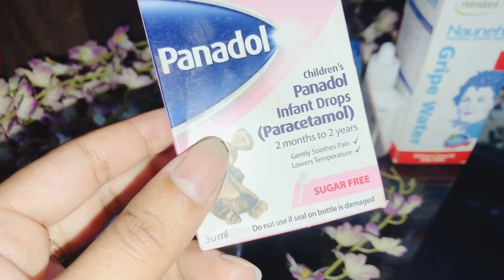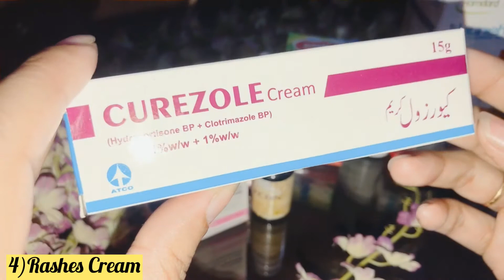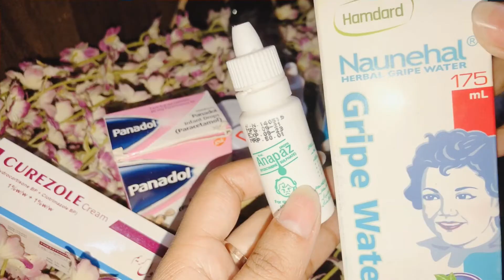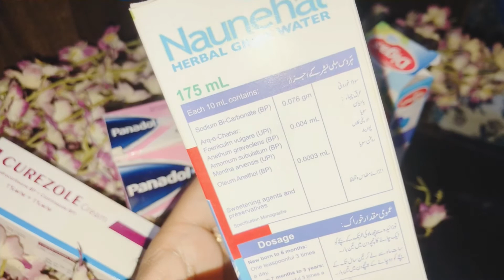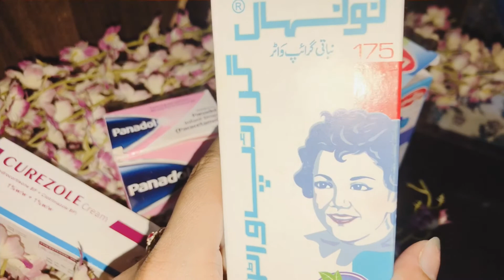First-aid essentials for 0-6 month babies/Baby medicines Every mom must keep at home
baby colic pain
bacho ki zarori medicine
best baby rash cream
colic drops for baby
first aid training
gas problem in babies
gripe water for babies
infant first aid
must have baby medicines
must have medicines for babies
must have medicines for baby
tips for new moms
toddler first aid
useful medicines for babies
vitamin c drops for babies